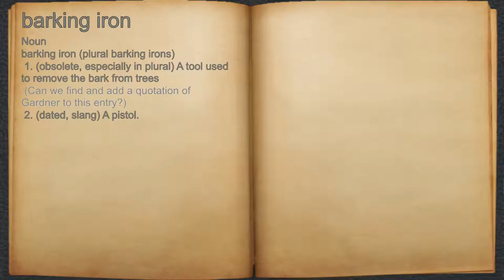What does barking iron mean?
A spoken definition of barking iron.

Intro Sound:
Typewriter - Tamskp